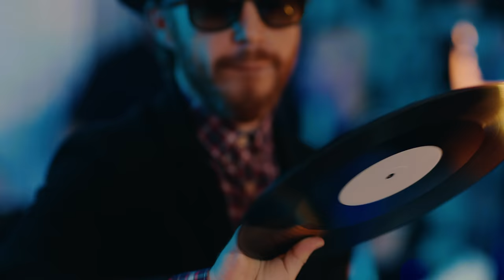Save Ferris - New Sound (featuring Neville Staple)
Catch the band on tour!  Check dates at SaveFerris.com